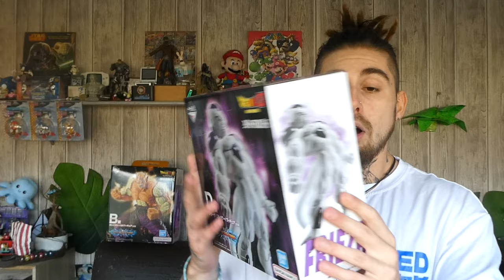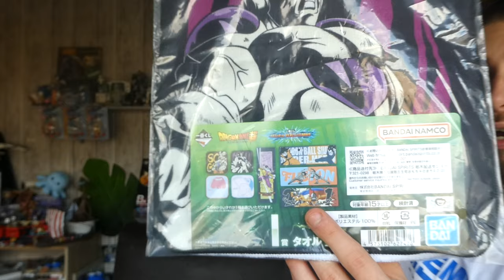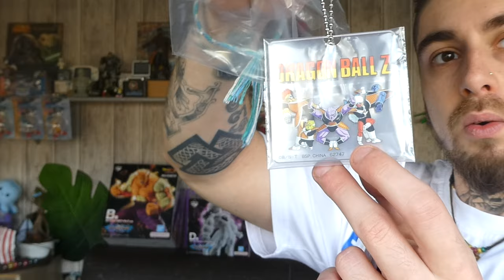ICHIBAN KUJI DRAGON BALL VS OMNIBUS BRAVE – FIGURINE FREEZER FULL POWER LOT D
Hey! La dernière transformation de Freezer et enfin la!! La Full Power qui complétera votre collection !! Je suis tellement content de l'avoir, mais attention.. Tous ce que vous devrez savoir sur cette figurine et dans cette vidéo je ne vous en dit pas plus, mais il y a quelques bémol!